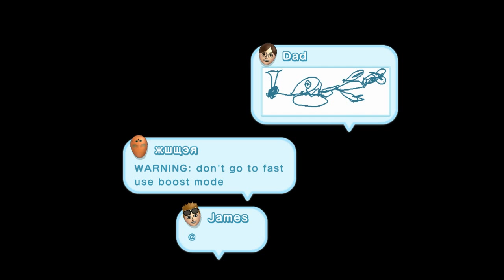Let's Play New Super Mario Bros. U Part 12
The one in which Pink Reaper starts to die a lot